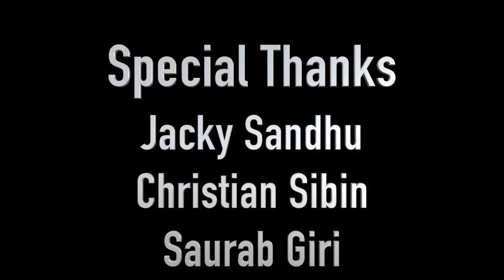Short horror film hindi | "inside dream" | I.D | raita films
Story based on four friends .. वो चारो ऐसी जगह जाते हे जहा कोई नहीं रहता और वह जाना पड़ता है महँगा।
 चार दोसतो मेसे एक मारा जाता है और बाकी तीन दोस्त उसको बचा नहीं पाते।